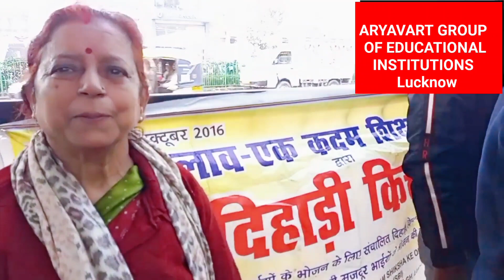BEd Community Visit | B.Ed Community File | सामुदायिक सेवा हेतु बीएड छात्रों ने बांटे सामान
B.Ed 2 वर्षीय कोर्स में कम्युनिटी विजिट छात्र-छात्राओं द्वारा किया जाता है।
सामुदायिक सेवा हेतु आर्यावर्त इंस्टीट्यूट में पढ़ने वाले छात्र छात्राओं ने सोमनाथ कश्यप के बिहारी किचन में कानपुर रोड के क्षेत्र में वहां उपस्थित लोगों को विभिन्न प्रकार के छात्र-छात्राओं ने समान बाटे।
B.Ed कर रहे छात्र-छात्राओं ने किसी को खाना खिलाया किसी को वस्त्र किया ऐसे तमाम विभिन्न प्रकार के समान दिए।

आप सभी लोगों का ऐसे ही सहयोग और प्यार बना रहे आप लोगों को बहुत-बहुत धन्यवाद।

Thanks for you watching this BEd two years course Community Visit video.

From -Jugunoo Prasad Bind
Aryavart Group Of Educational Institutions Lucknow.